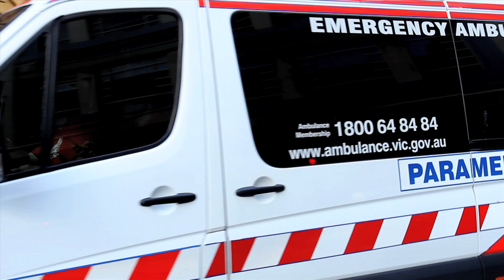WHO's Video on Climate Change and Health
This WHO's official video on climate change and health provides a basic introduction to the links between climate variability and health, its main direct and indirect impacts and the opportunity of promoting health co-benefits through the measures undertaken to reduce carbon emissions in the main mitigation sectors.